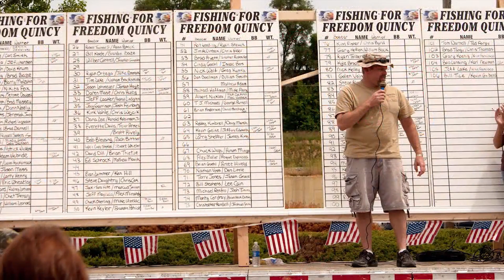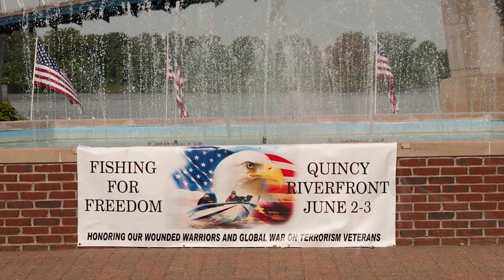DM 9 13